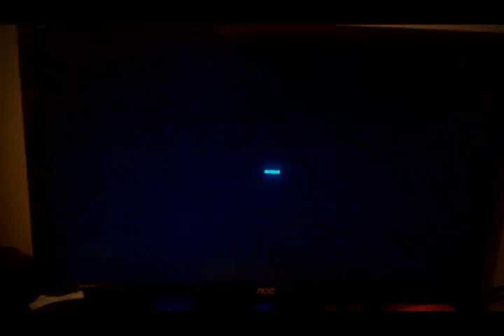My EVGA GTX970 card bites the dust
Happened on July 4 2015, RIP graphics card